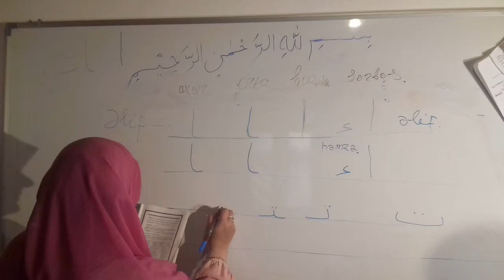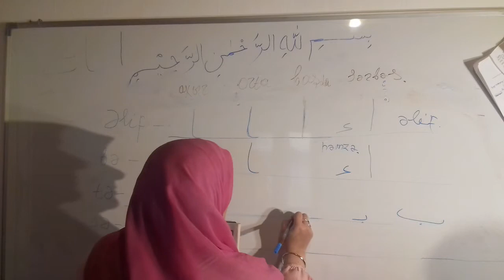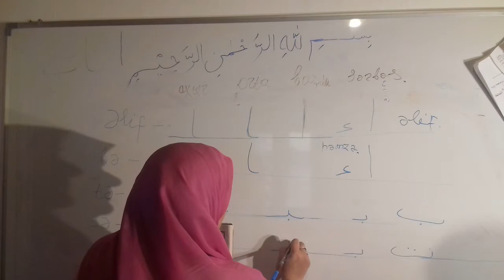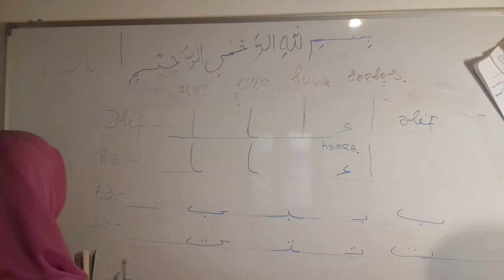Quran Dərsi 1 ( Ərəb Əlifbası )